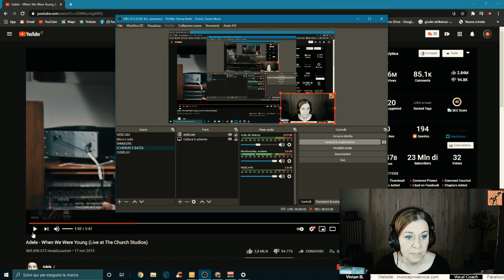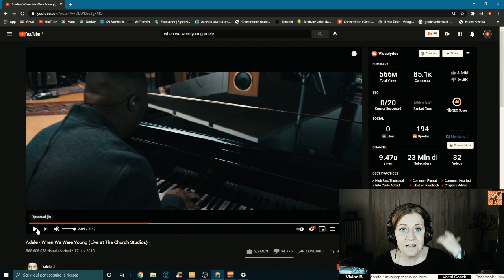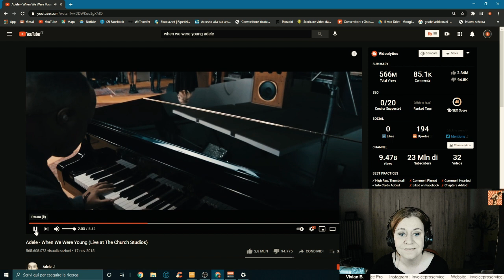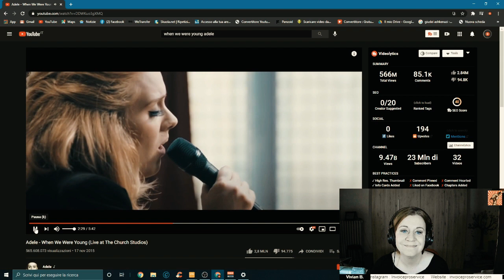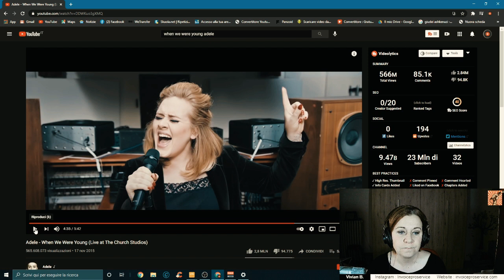COME DEVE ASCOLTARE UNA CANZONE lo studente di Canto Moderno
METTI UN MI PIACE - CONDIVIDI - COMMENTA

Il metodo VOCE STRUMENTO INTERIORE è un metodo registrato ed un marchio depositato e viene utilizzato in tutte le sedi della INVOICEPROSERVICE dall'Autrice e dalle sue allieve diplomate abilitate:
Sede Centrale Mondovì (CN)
Sede Distaccata Torino (TO)

Prenota la tua lezione e il tuo coaching ONLINE o in presenza contattandoci  al: 388/4070066 oppure vienici a trovare in una delle nostre sedi.